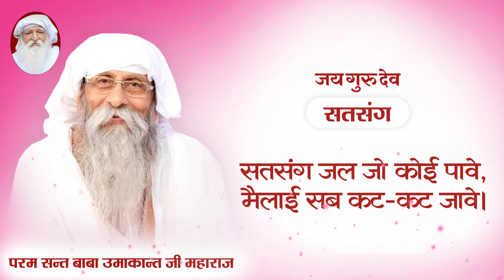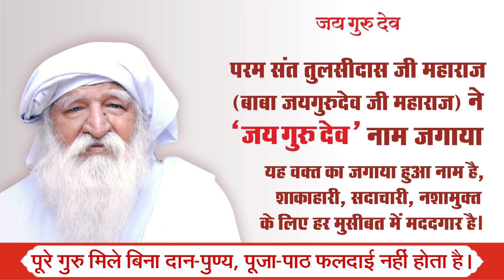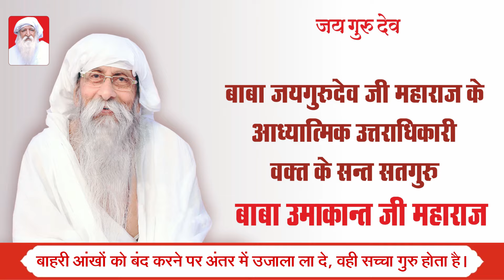TV Episode 1215 | सतसंग जल जो कोई पावे,मैलाई सब कट कट जावे।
Param pujya param sant Baba Umakant ji Maharaj ka satsang :
परम पूज्य परम सन्त बाबा उमाकान्त जी महाराज का सतसंग :

Satsang
Clip
Conference
Bhajan
Prarthna